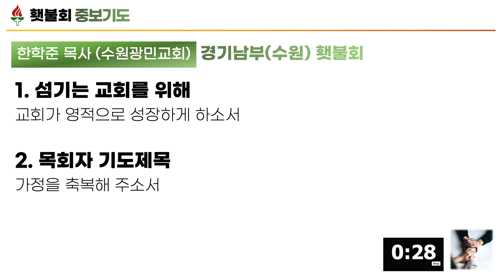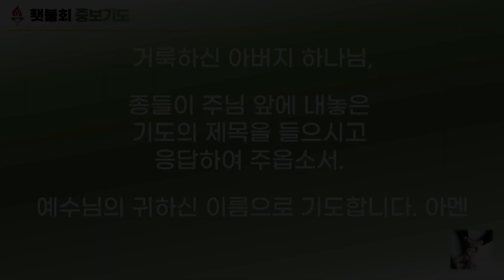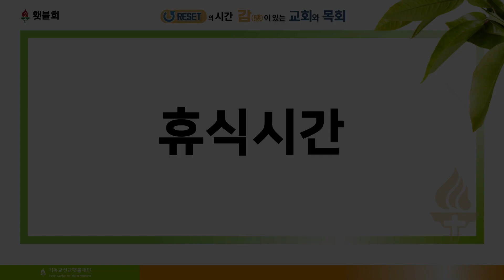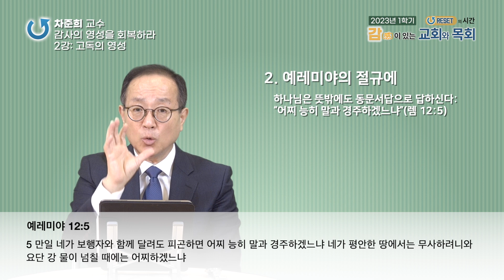리셋의 시간, 감이 있는 교회와 목회_횃불회 2주차 강의 [차준희 교수]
-주제 : 리셋의 시간, 감(感)이 있는 교회와 목회
-소주제 : 감사

-1강 : 리셋의 시간, 감사의 영성을 회복하라_공감의 영성 I 차준희 교수(한세대학교 구약학)
-2강 : 리셋의 시간, 감사의 영성을 회복하라_고독의 영성  I 차준희 교수(한세대학교 구약학)

횃불회 회원으로 가입하시면 강의 링크를 문자나 카톡으로 받아보실 수 있습니다. (해외에 계신 분들은 메일로 전달) 가입된 회원들은 각 지역 횃불회와 조별 단톡방으로 초대되고 단톡방을 통해 강의링크를 전달받으실 수 있습니다.

금번 학기 8주간 진행되는 강의에 대해 자세히 소개드립니다.

매주 강의 일정에 맞추어 강의안을 제공해 드립니다. 위의 링크를 통해 다운 받으실 수  있습니다.

기도 제목을 접수하고 있습니다. 위의 링크를 통해 기도제목을 보내주시면 함께 중보하도록 하겠습니다.

*댓글은 강의를 통해 깨달은 점이나 나누고 싶은 내용, 좋았던 부분 등 모두에게 유익이 되는 내용을 공유하기 위한 목적으로만 사용해주십시오. 비방이나 논쟁을 일으키는 글, 혹은 강의 내용과 관계가 없는 댓글 등 다른 분들에게 불편함을 주는 글은 사전 공지 없이 삭제됩니다. 그리고 혹시라도 댓글창에 같은 문제가 반복되면 댓글 창을 닫도록 하겠습니다. 협조를 부탁드립니다.

* 횃불회는 목회자를 새롭게 하는 사역입니다. 교회는 세상의 유일한 희망입니다. 교회를 튼튼하고 바르게 세워 나가기 위해서는 목회자들이 건강하게 준비되어야 합니다. 횃불회는 이를 위해 지난 40여년 동안 말씀과 기도, 성령운동으로 한국교회와 목회자를 섬겨왔습니다. 전국 횃불회에는 농어촌교회, 도시교회, 미자립교회 목회자들이 건강하고 균형잡힌 목회를 꿈꾸며 함게 하고 있습니다. 횃불회를 통해 교회가 회복되고 지역이 변화되며 나라와 민족이 부흥하는 놀라운 일을 보고 싶습니다.

-후원계좌: 우리은행 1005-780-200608 (재)기독교선교횃불재단